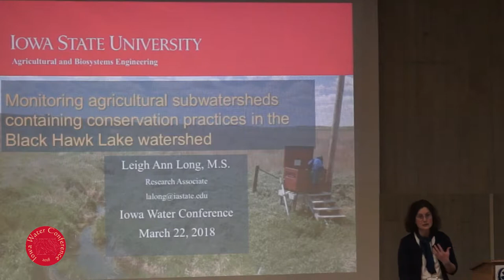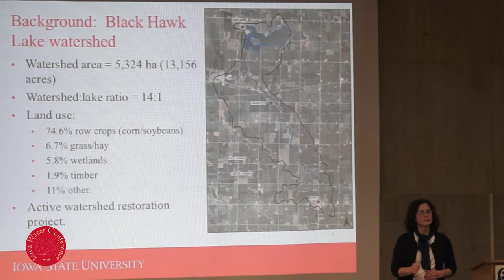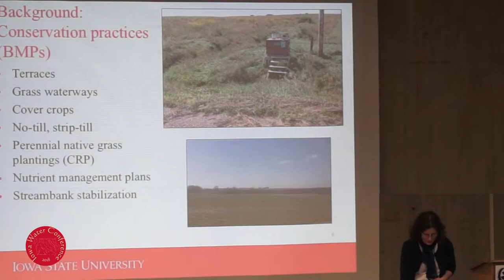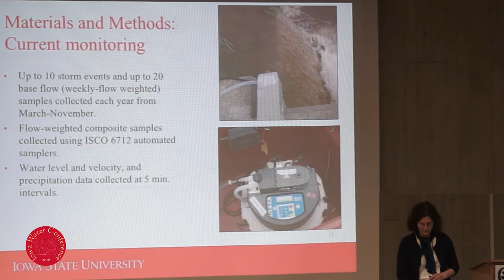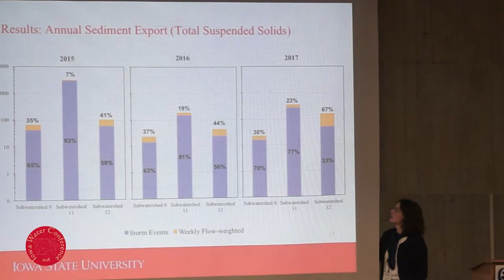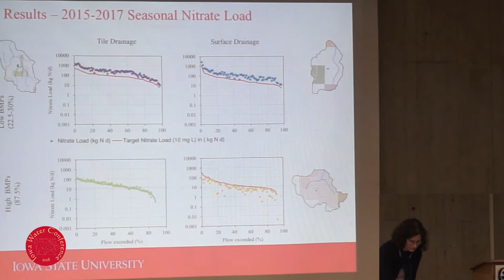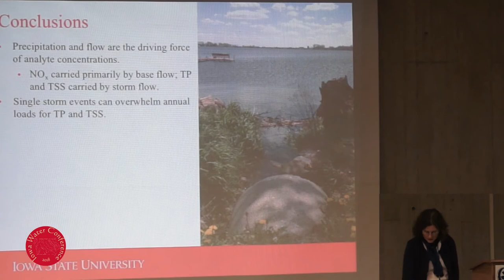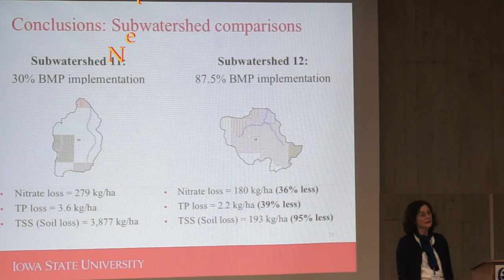Watershed Management Authorities: Thinking outside the political boundaries